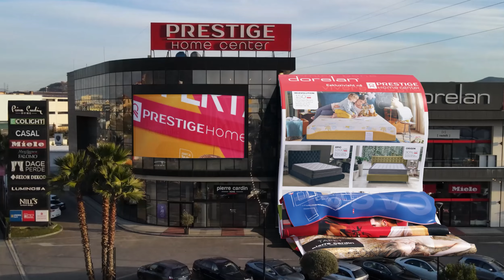CGI Ads Using FVX in Blender | Mixed Reality with Blender 3D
Made with After Effect and Blender 3D EEVEE/ Cycles.